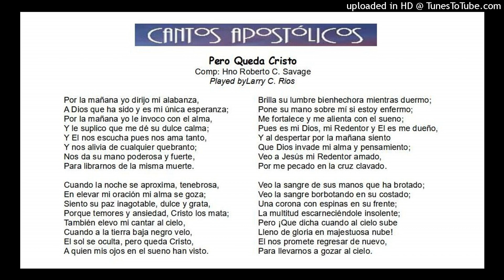Pero Queda Cristo